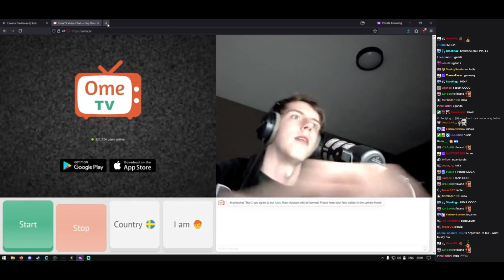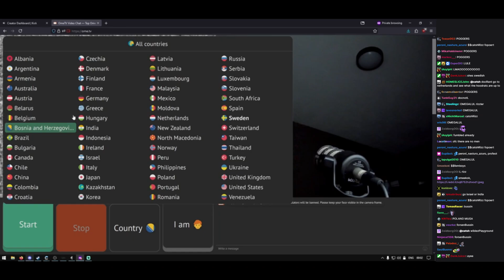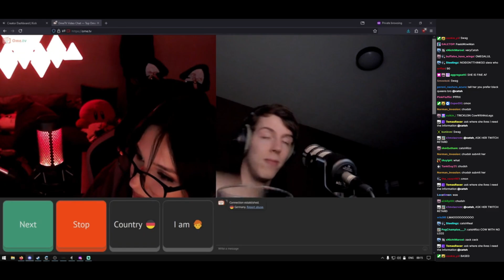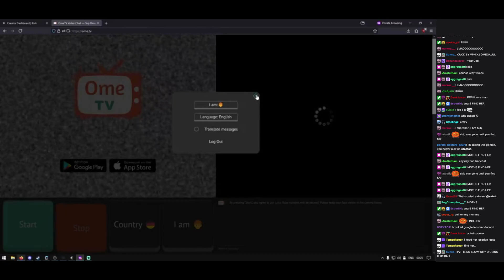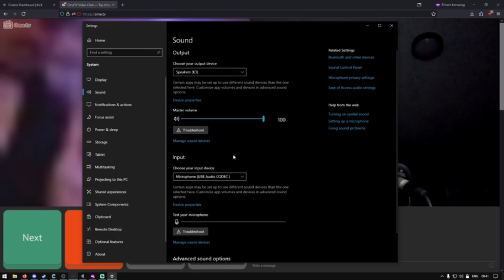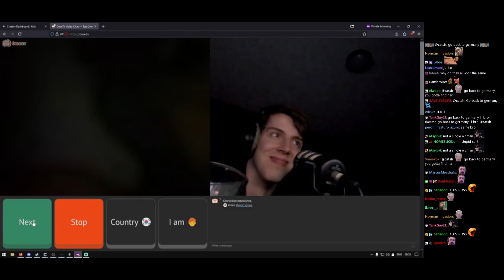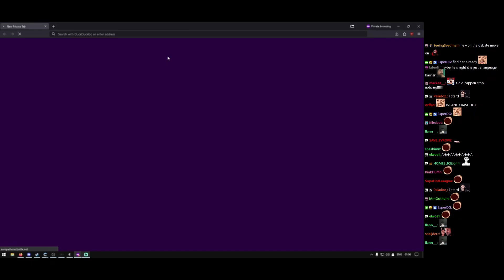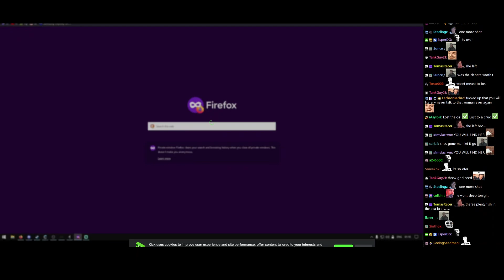Catsh kick vod 05/10/2024